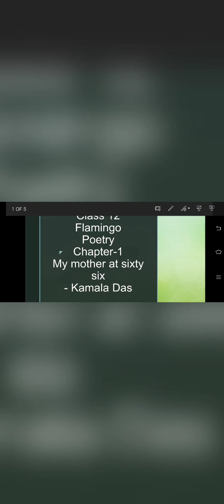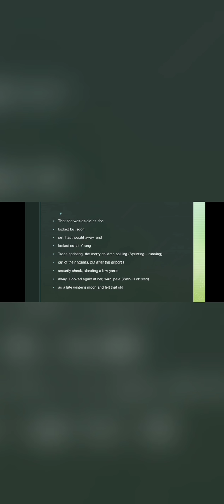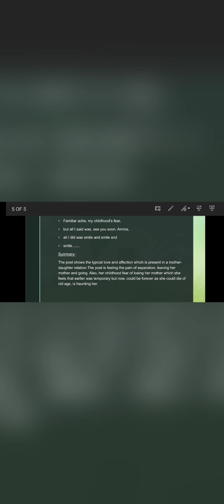All Subjects Teacher - Vaishali Singhal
I am Vaishali singhal from ghaziabad. I have done my ug and pg from Delhi University in hindi. And have qualified UGC NET JRF with 99.21 percentile score.